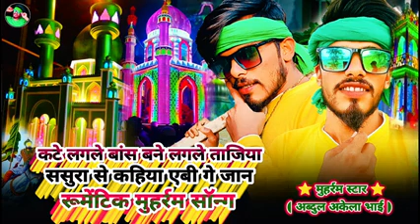hai kya jaan Kanta Lage Bans banaa Lage tajiya Gaya to Sasural Vasavi ke Jaan Abdul Kalam Muharram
hai kya jaan Kanta Lage Bans banaa Lage tajiya Gaya to Sasural Vasavi ke Jaan Abdul Kalam Muharram#ytchannel